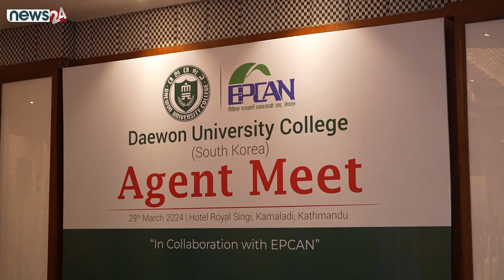Daewon University Colloge South Korea Agent Meet 2024 || EPCAN